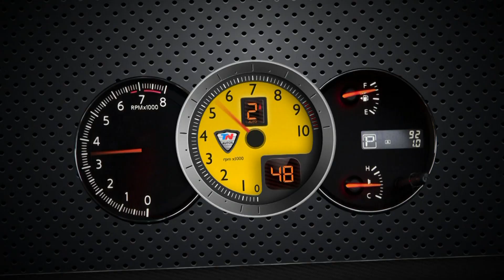CIVILIZACIÓN Y BARBARIE EN TN AUTOS